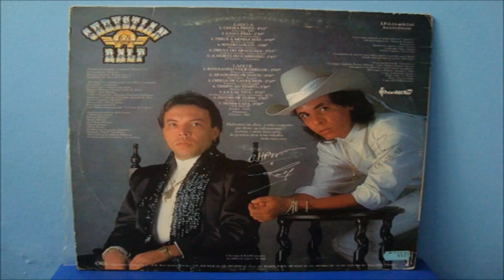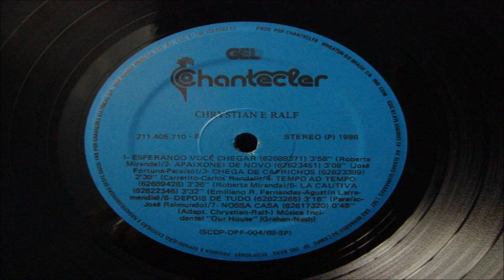TEMPO AO TEMPO - Chrystian e Ralf